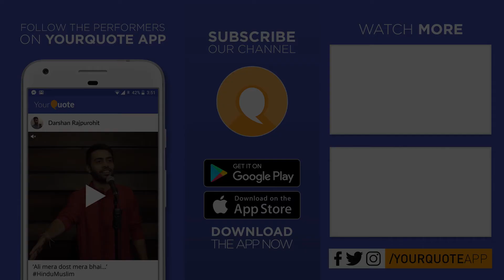'Ehsaas-E-Zindagi' by Gagan Rajput | Hindi Poetry | YQ - Gurugram (Open Mic 4)